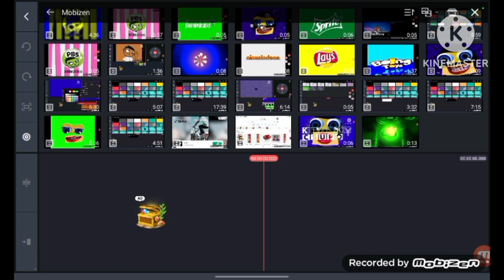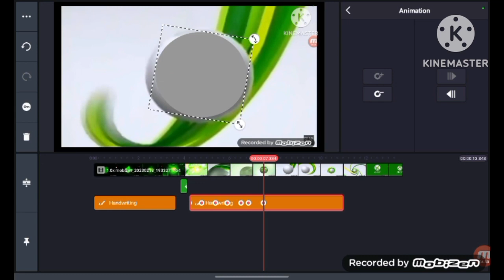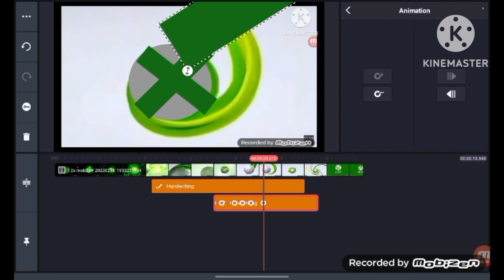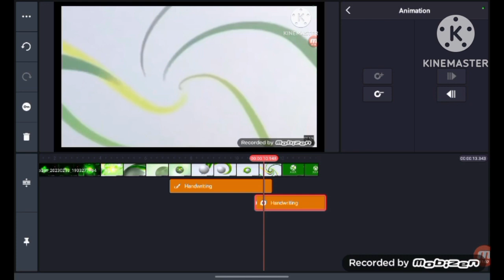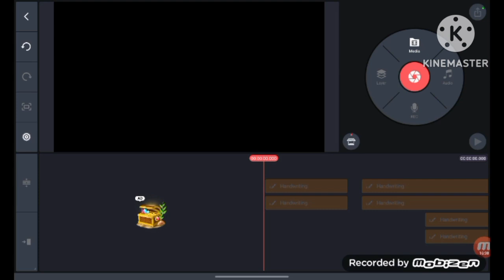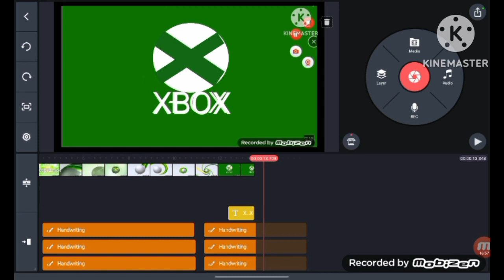XBOX 2016 Logo Remake Speedrun